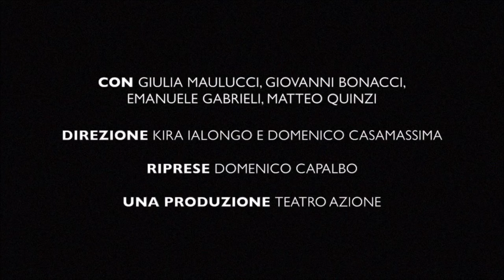Amleto Untitled -Spazio Diamante